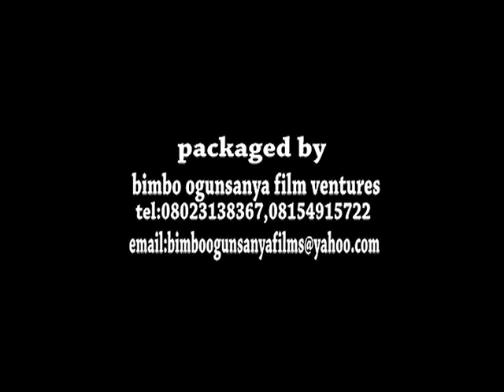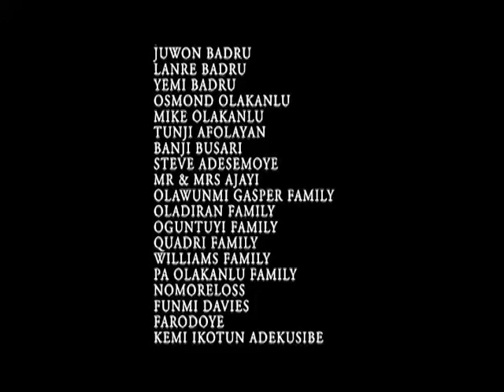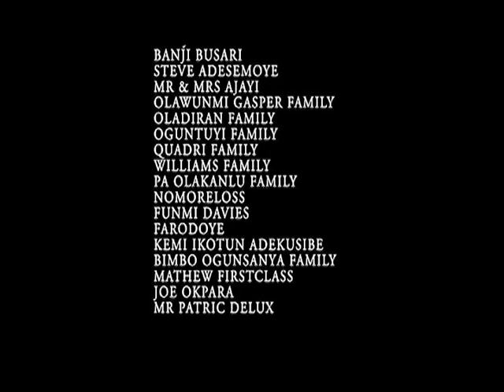MR AND MRS KOGBEREGBE Latest Yoruba Movie 2022 The Wedding Ring